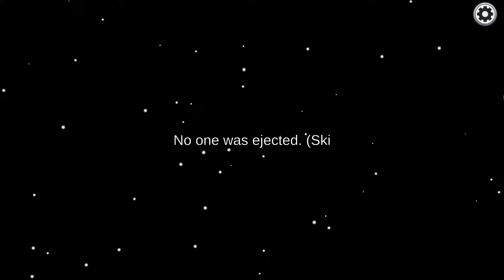Among Us - 999 IQ Mausser Killed Almost All Crewmate -The Skeld 2 Impostors Gameplay - No Commentary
Mausser Gameplay
Game: Among Us
Impostor gameplay
Among Us - 999 IQ Mausser Killed Almost All Crewmate -The Skeld 2 Impostors Gameplay
Gameplay
No commentary
[1080p60FPS]

 / mausser14
 / mausser.maus.  .
 / mausser-gami.  .

SYSTEM REQUIREMENTS
MINIMUM:
OS: Windows 7 SP1+
Processor: SSE2 instruction set support
Memory: 1 GB RAM
DirectX: Version 10
Storage: 250 MB available space